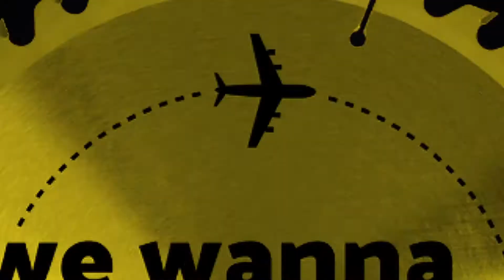Reseñas de Metal | Forest of Fog - Nebelhymnen (Reseña #0081)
Forest of Fog, banda que recientemente conocí es la protagonista de este video, especificamente su segundo álbum de nombre Nebelhymnen. Black Metal para personas que gustan de bandas como Nargaroth, Burzum o Imperium Dekadenz.

Si quieres contribuir con el financiamiento de más videos como estos puedes hacerlo volviéndote miembro patrocinador haciendo click en el botón "UNIRSE".

Hammerheart el Baúl del Metal